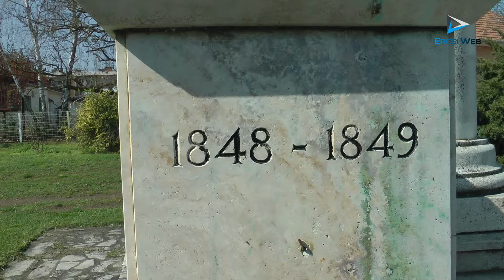Az Eötvös iskolában saját produkciókkal ünnepelték március 15-ét